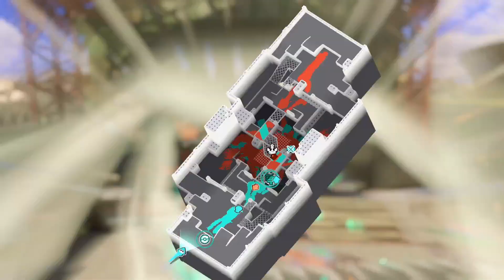バグで使い物にならないキャンプが味方にきてキレるキャンプ使いw【スプラトゥーン3】【キャンピングシェルター】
たぐぴぃくんは前作で俺と並ぶばけものでした勝ててよかった♫